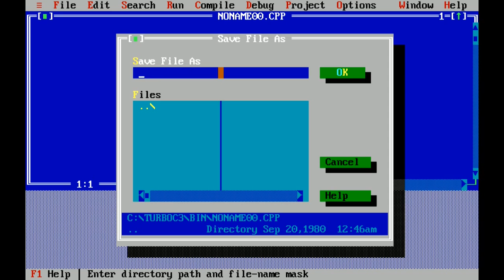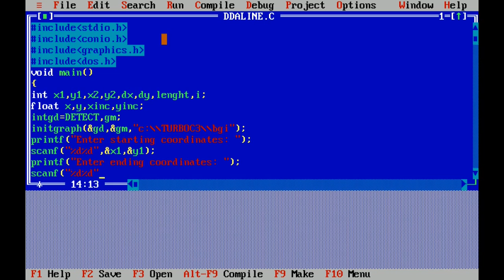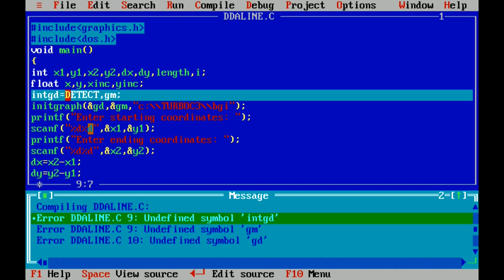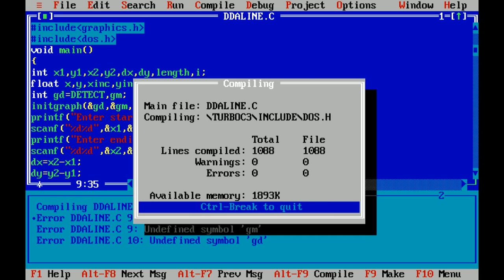DDA line drawing algorithm using C